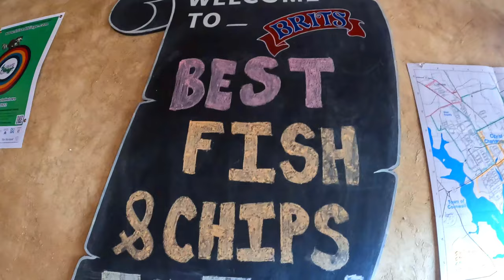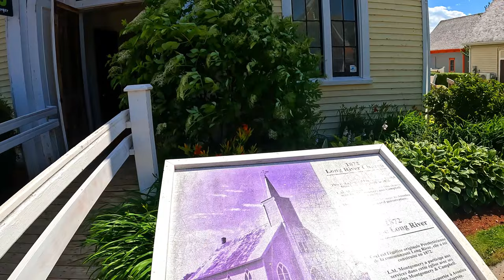Prince Edward Island Day Trip - Avonlea Village, Cavendish Tourism & More!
THIS VLOG: In this video, Greg, my mom and I took a spontaneous trip to Prince Edward Island (PEI) last summer. We checked out the capital city of Charlottetown to get some fish n' chips, then we went to Cavendish to check out some of fun touristy spots, such as Avonlea Village. Avonlea Village is the fictional town in Anne of Green Gables that was based on Cavendish. It has lots of great places to eat and shop. We also checked out other tourist stops in Cavendish. Don't forget the Cows Ice Cream!

ABOUT US:

My name is Meg, and joining me is my husband Greg!  I’m a Canadian/maritimer born and raised, and Greg is an American (from Ohio) living here in the maritimes with me and our two dogs and kitten now.
When Greg moved to Canada to live with me, he wanted to see as much as he could in the Maritimes. We started our adventures throughout the Maritimes together so that he could see all of the great sights and fun that we have to offer here. I always wanted to be a Vlogger/Blogger so I figured, why not start filming all of our adventures!

Magically.Meg
Sidekick Greg
magically_meg
Sidekickgreg

Filmed on Sony ZV-1  and GoPro Hero 10
Music "Beach Getaway" from Filmora Wondershare
Editing on Filmora Wondershare